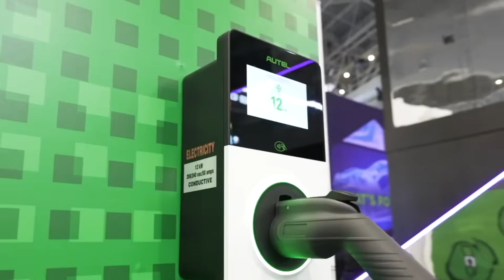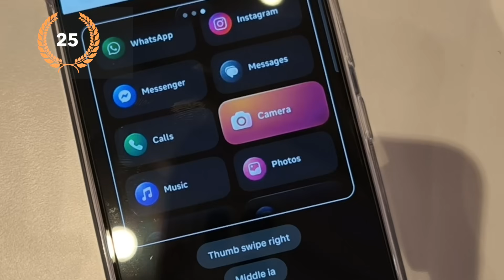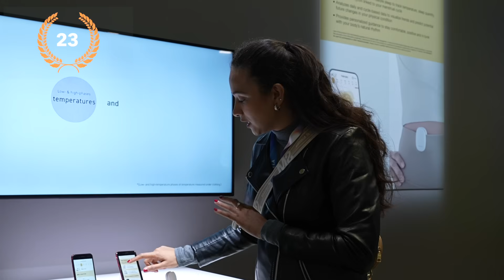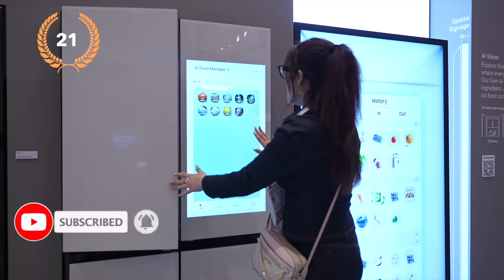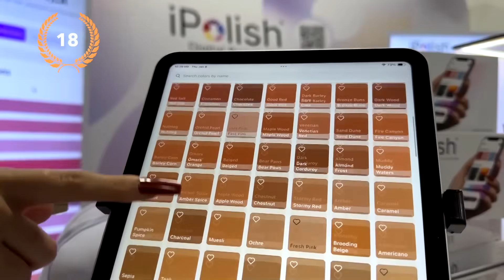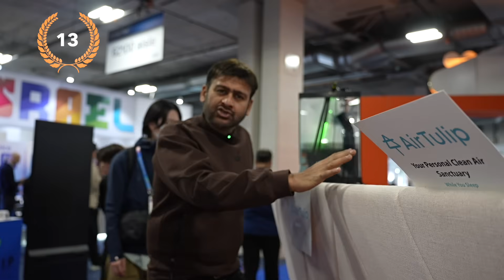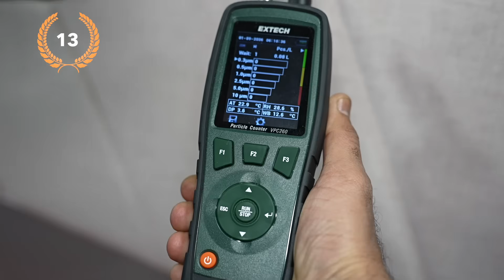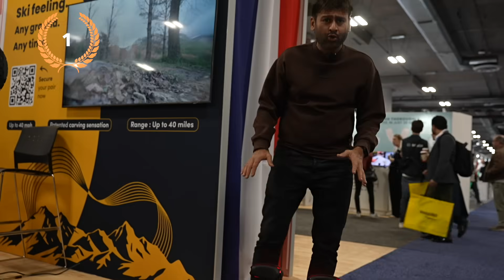Best of CES 2026 | Top 26 from the Show Floor That Stood Out I Reliance Digital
Best of CES 2026 | Most Insane AI Innovations & Future Tech Revealed!
Straight from CES 2026 to you with Reliance Digital. This video covers the best innovations from CES 2026, including AI powered innovations, smart home devices, next generation wearables, robotics, electric mobility and futuristic consumer tech.

If you want to know what the future of technology looks like, this is the ultimate CES 2026 roundup. Every product featured in this video represents how AI and smart engineering are changing everyday life.
We walked the show floor for four days 30,000 steps every day to pick the below

Samsung Bespoke AI Refrigerator
DYNA Robotic Clothes-Folding Robot
Samsung Galaxy Z Tri-Fold
LG OLED evo AI TV with Wireless Box
iPolish Smart Beauty Device
SwitchBot Smart Home Ecosystem
Samsung AI Beauty Mirror
Samsung Bespoke AI Vacuum Cleaner
HOBOT Window Cleaning Robot
PetPhone Smart Pet Communication Device
AirTulip Smart Air Purifier
Metal Graph Smart Ring
Ray-Ban Meta Smart Glasses
Panasonic RizMo Smart Mixer
TCL RayNeo X3 Pro AR Glasses
BedRoom Smart Sleep Pillow
LG CLOiD Service Robot
Aivive Smart Wellness Device
Dreame 733 Robot Vacuum
WYBOT Pool Cleaning Robot
Smart AI Pet Feeder
Garmin Bounce 2 Smartwatch
TCL AiMe AI Companion
TDM Audio Smart Sound System
Rubik’s WOWCube 2×2
Electric Ski Scooter